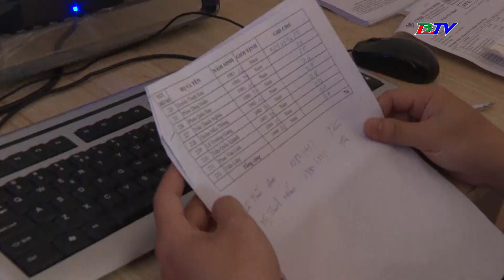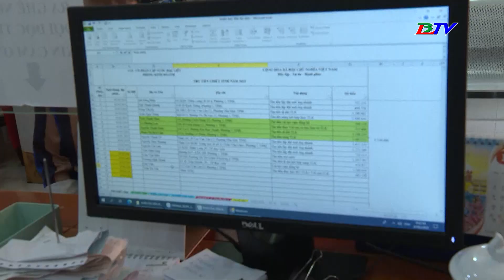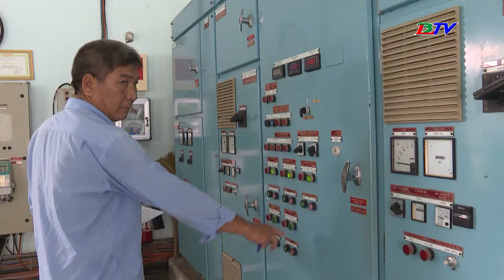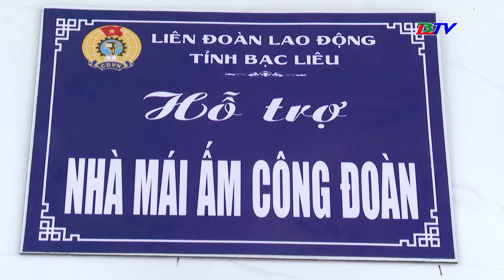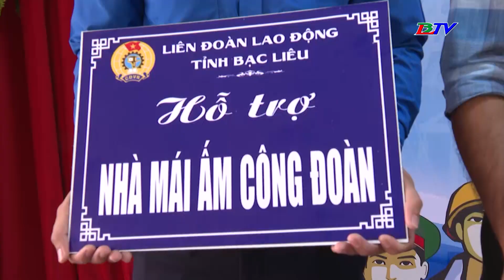Lao động và Công đoàn - 12/5/2023